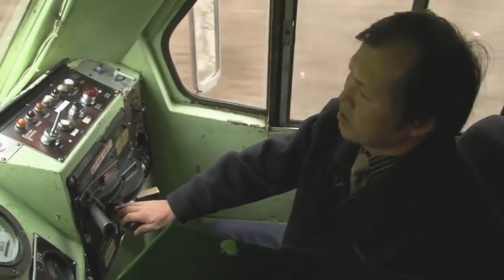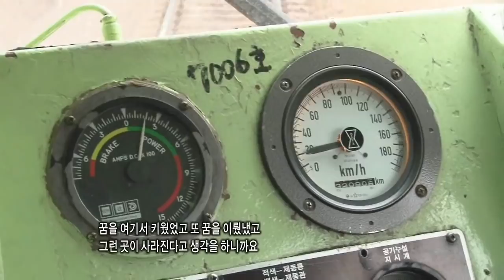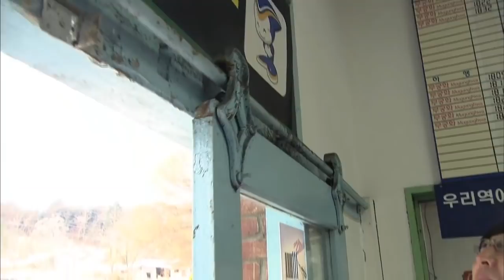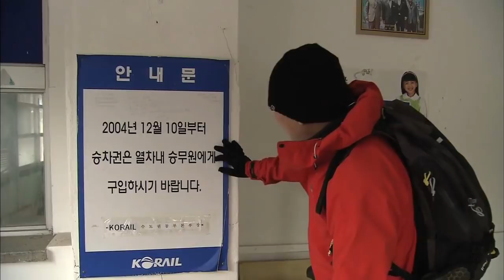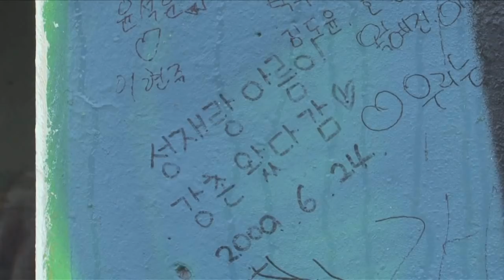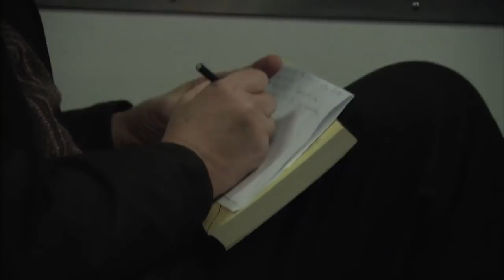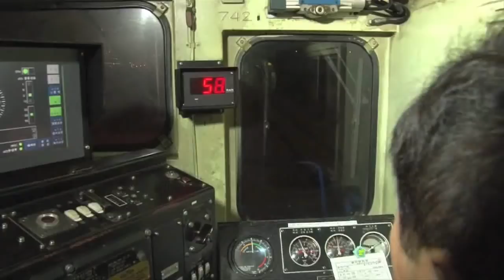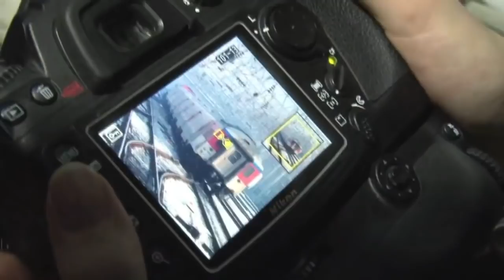서울과 춘천을 이어준 낭만. 안녕 경춘선열차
2010년 춘천mbc 제작 다큐멘터리.
2010년 12월 21일, 경춘복선전철의 개통과 함께 지난 70년동안 우리에게 낭만과 추억의 열차로 남아있는 경춘선 열차는 사라지게 된다.
이 프로그램은 지난 70년간 경춘선 열차의 역사를 정리하고 경춘선 열차에 담긴 소중한 추억과 의미를 되돌아본다.
그리고 가속화된 이시대에 경춘선 열차가 주었던 의미를 다시한번 되새겨보고자 한다.